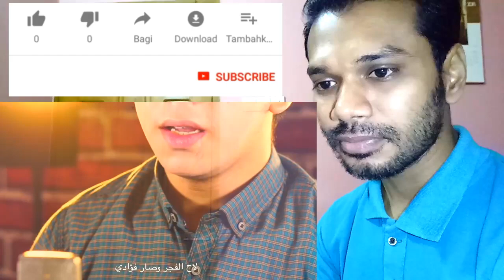Bangladeshi Reaction to محمد يوسف - لاح الفجر | Mohamed Youssef - La7 El Fagr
Bangladeshi Reaction to محمد يوسف - لاح الفجر | Mohamed Youssef - La7 El Fagr. Arabic song reactions cover by mohammad Youssef. Youssef is an Arabic singer

Edited :TWO C

REMEMBER:👍TWO C

2)CLICK BELL ICON

💚💚TWO C💚💚